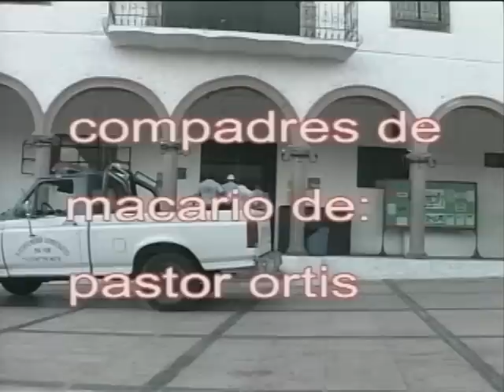DOS AMORES EN MI VIDA (PELICULA COMPLETA)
PELICULA JORGR GOMEZ COPYRIGHT